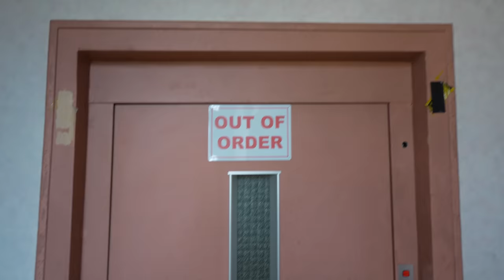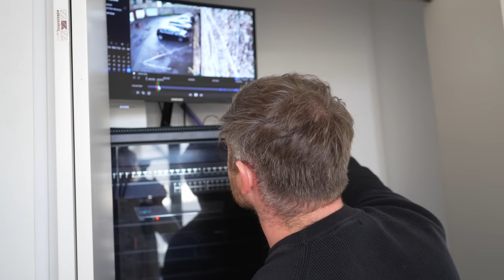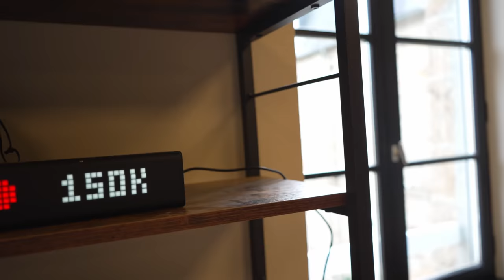Behind the Scenes At The Chateau & Convent!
This is a little behind the scenes of our life at the chateau and convent in jolly old France... Enjoy!